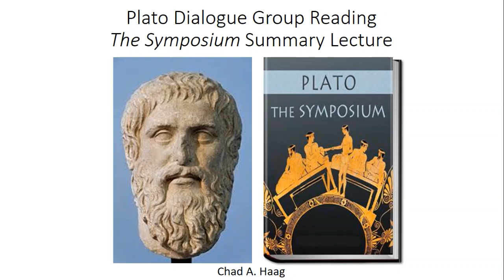Plato Dialogues Group Reading 9 The Symposium Synopsis Lecture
As we move on to the ninth reading in our Platonic Dialogues Challenge, we reach Plato's famous dialogue on Love, though by Love he probably means something different from what you'd expect.